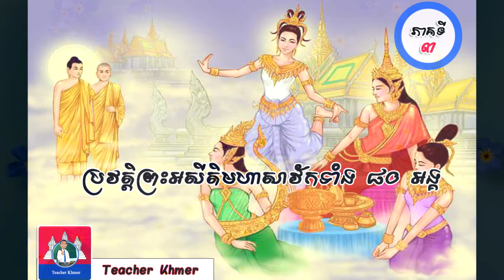46.ប្រវត្តិព្រះអសីតិមហាសាវ័កទាំង ៨០ អង្គ